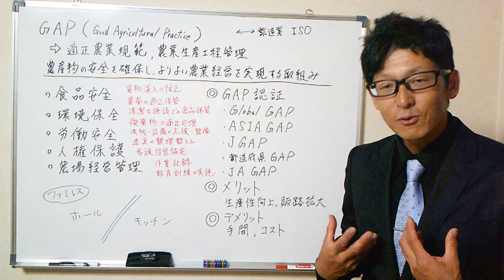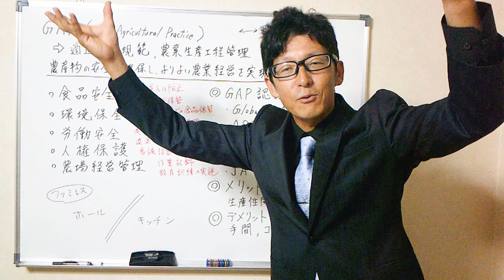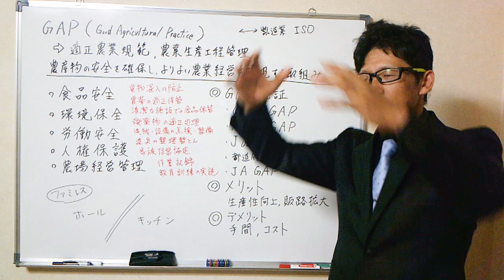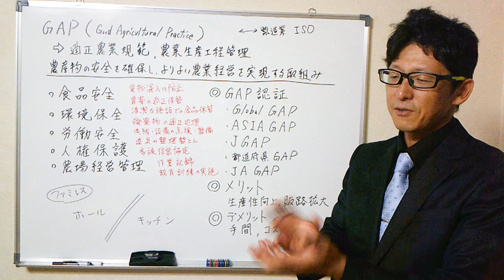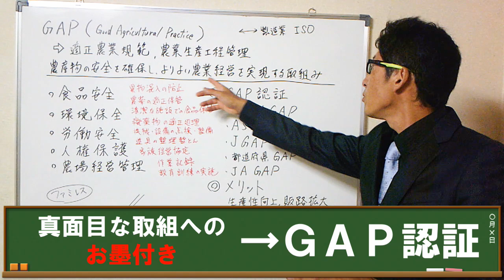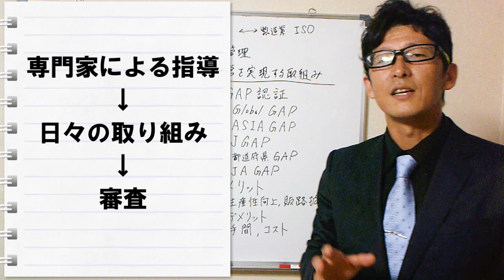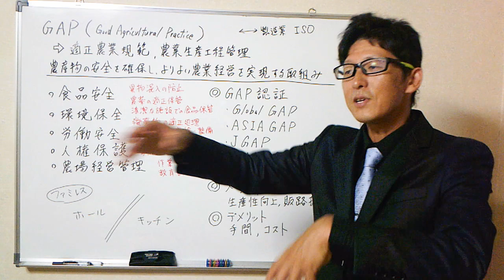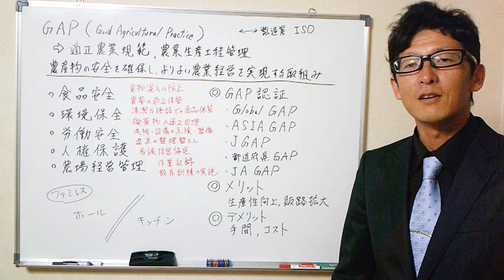【農業版ISO】ＧＡＰって何？認証は取ったほうがいいの？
ＧＡＰってご存知でしょうか？
農業生産工程管理と訳されるＧＡＰですが、農業者でも詳しく理解している人は多くないと思います。
じゃあ必要ないのかといえば、、、非常に重要。
すべての農家が取り組んだほうがいいものです。

今回は。
あまり周知されていないＧＡＰについてざっくりと解説しています。
詳しい中身には触れませんが、ＧＡＰがどういったもので自分自身には必要なのか不必要なのか、そのあたりの判断はできるようになります。

【時給】農業収入ってどのくらいあるの？農家ってちゃんと生活できているの？

【本命】すべての農家に朗報！農業共済が霞むほどお得な収入保険でリスクに備え、ガンガン挑戦できる時代が来たぞ

【統計】大規模農業ほど儲かる？小さな農家に生き残る道は残されているのか

【警告】消費増税やばい！とか言ってるうちにインボイスという大津波が来ますよ

【BGM提供】
DOVA-SYNDROME

【画像提供】
写真AC